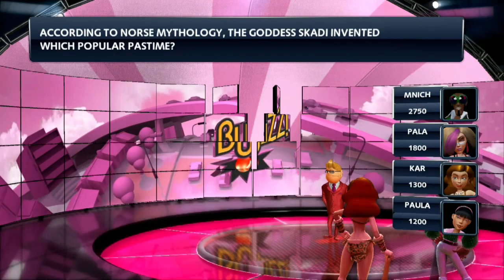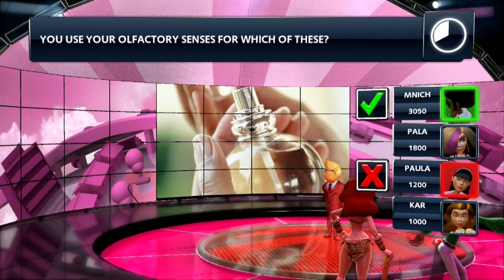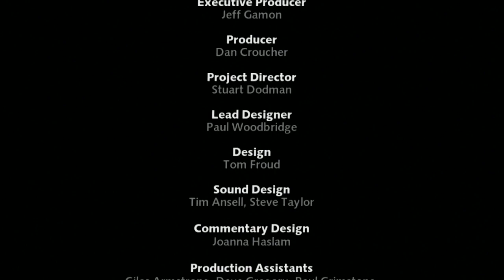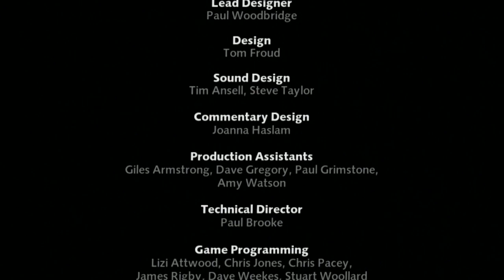Buzz!: Quiz TV Eng odc2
Teleturniej na konsoli PlayStation 3: Buzz!: Quiz TV  w języku angielskim
Dziękuje za fajna zabawę tym którzy grali ze mną podczas tego nagrywania teleturnieju.

Game show on PlayStation 3: Buzz!: Quiz TV in English
Thank you for the fun of those who played with me during this recording of the game show.